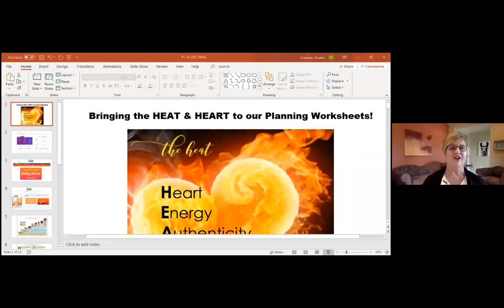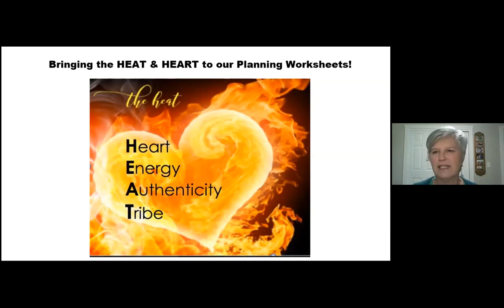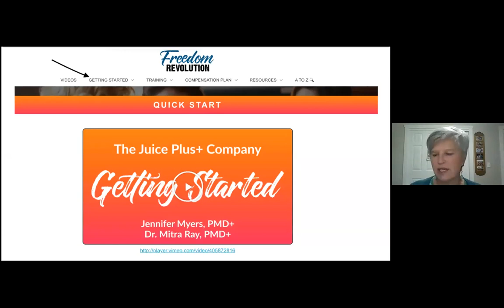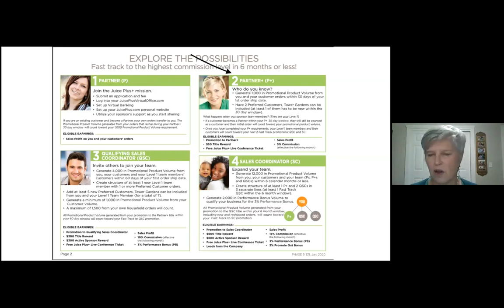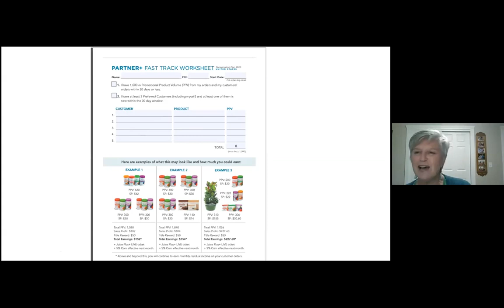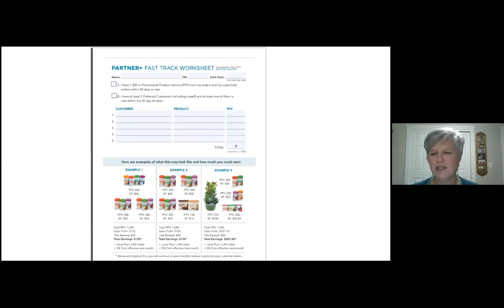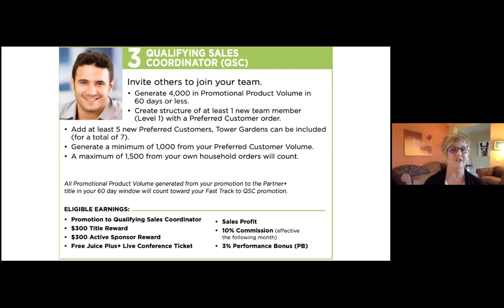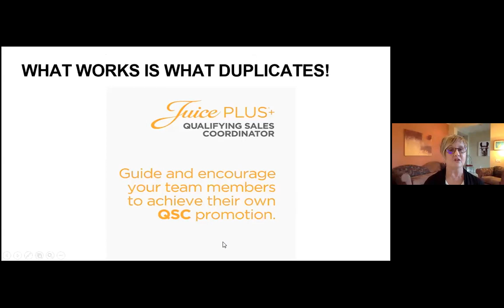Power up Level Up Partner Plus and QSC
Patti Buchholtz, SSC and Kirsten Evensen QSSC were brilliant helping you understand why to use the worksheets for positions as well as HOW to use them!!! If you are leveling up, this is great guidance!!